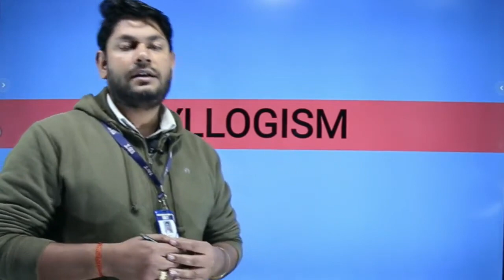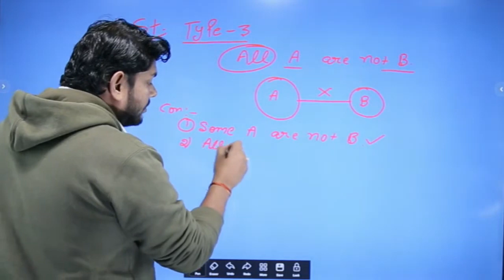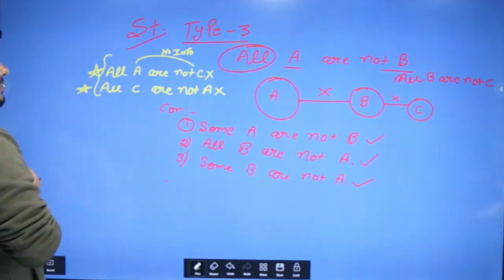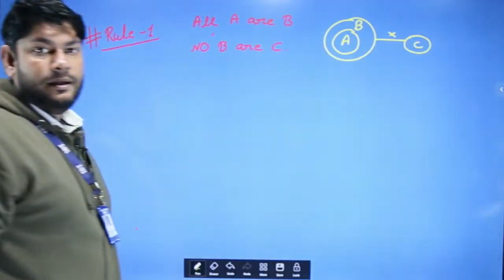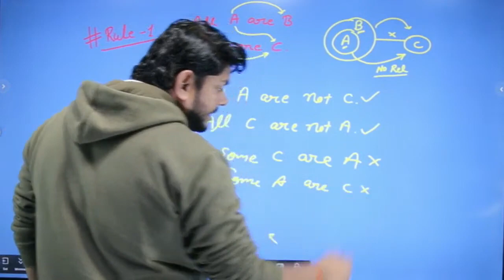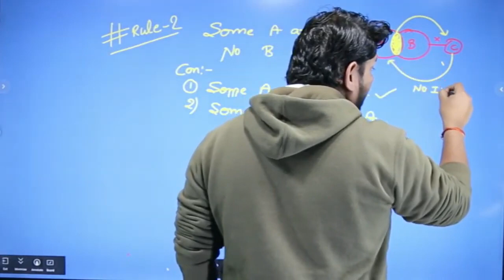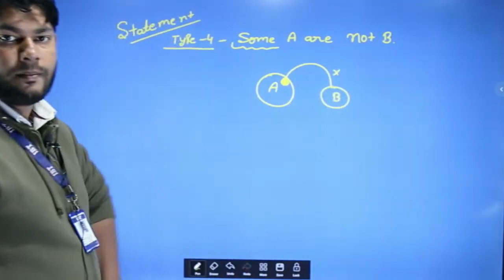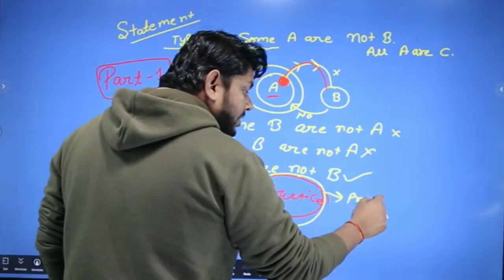Syllogism Part - 2 || Practice Questions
1.
3. Get all updates on Facebook, like us our Facebook
4. Read our blog for Banking & SSC
5.
6.